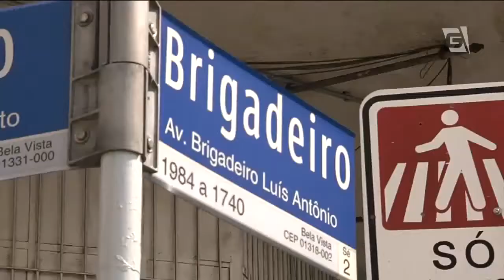São Silvestre - Divas que Correm - Gazeta Esportiva - 26/12/2014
Matéria especial da São Silvestre sobre o grupo de mulheres do grupo "Divas que Correm".